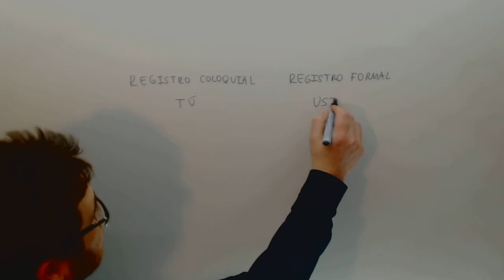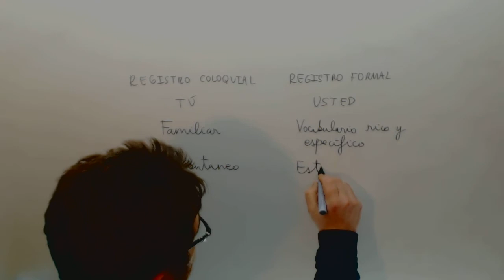Registro coloquial formal Lengua Acceso CFGS Academia Usero Estepona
Registro coloquial formal Lengua Acceso CFGS Suscríbete a nuestro canal en Youtube para ayudarnos a seguir creciendo Academia Usero en Estepona, el centro de formación con más vídeos en Internet del Mundo presenta